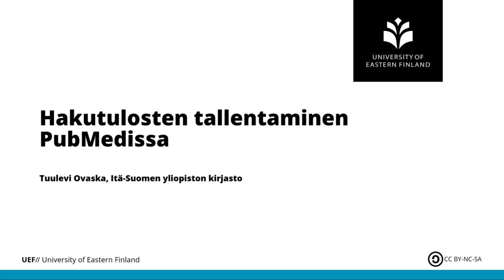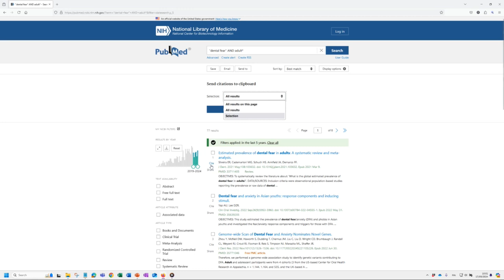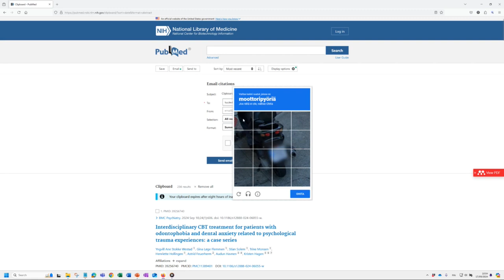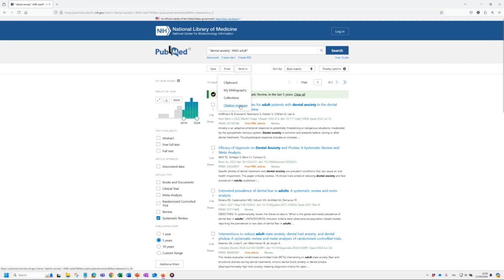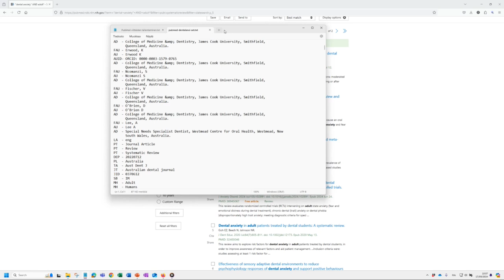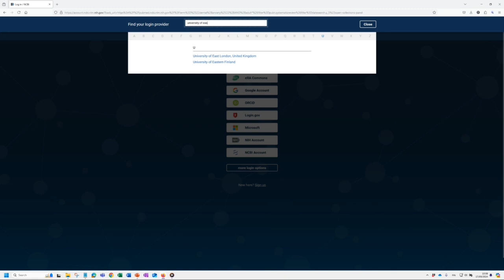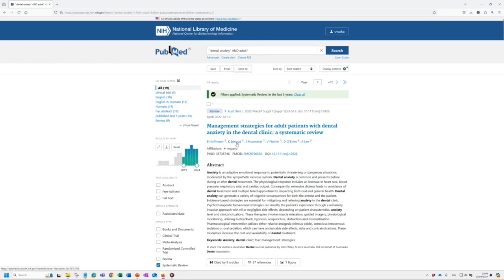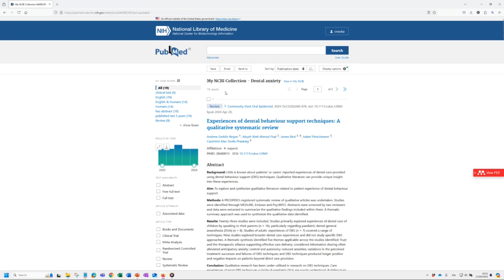Hakutulosten tallentaminen PubMedissa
Erilaiset tavat viitteiden tallentamiseen PubMed-tietokannassa